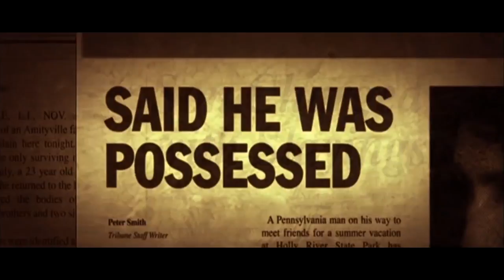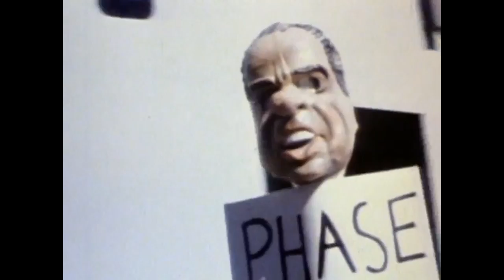Проблемы фильмов, основанных на реальных событиях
Мой личный ак в инсте. Если есть вопросы по видеосъёмке или хочется обсудить хорроры, буду рад ответить:

Думаю, многие любят фильмы, в основу которых положена реальная история. Однако, мне всегда не даёт покоя парочка проблем, которые их преследуют. Как раз это сегодня и обсудим. Пишите в комментарии, что по вашему мнению является наибольшей проблемой подобных фильмов.

Мой список лучших (порядок случайный):
1) Список Шиндлера
2) Бешенный бык
3) Выживший
4) Волк с Уолл Стрит
5) Никсон
6) Ганди
7) Король говорит
8) Оружейный барон
9) Прогулка
10) Человек дождя